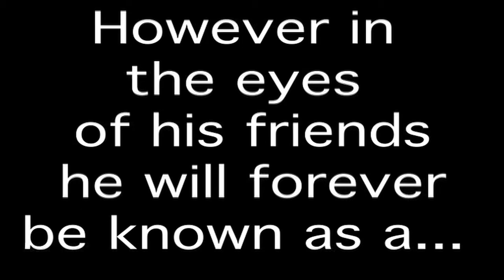OPERATION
Reposted with sound effects! no more mouth done sound effects for steve! =]